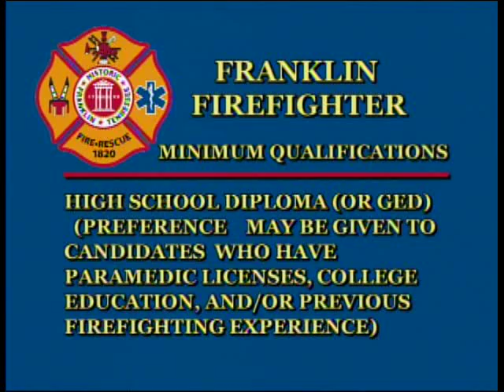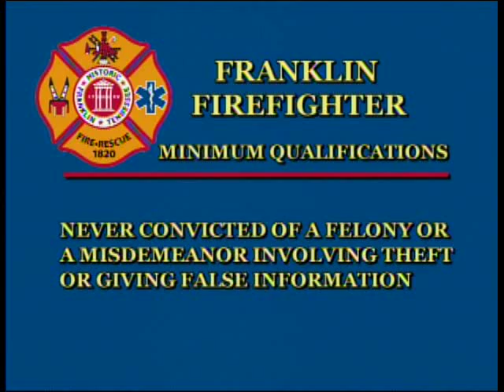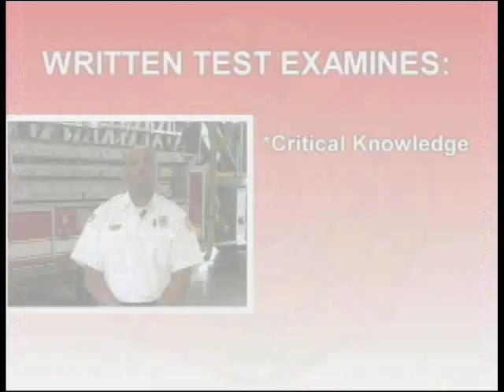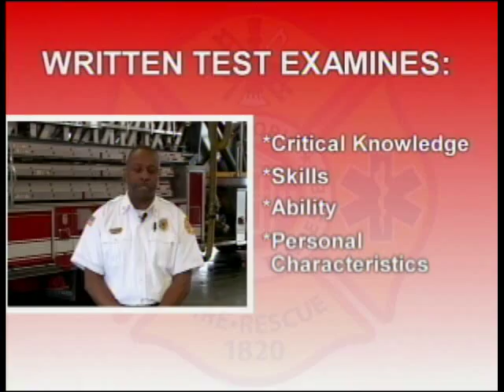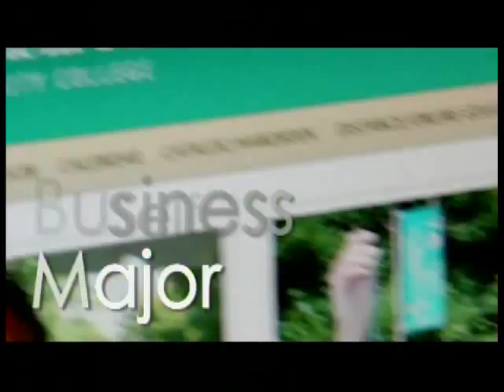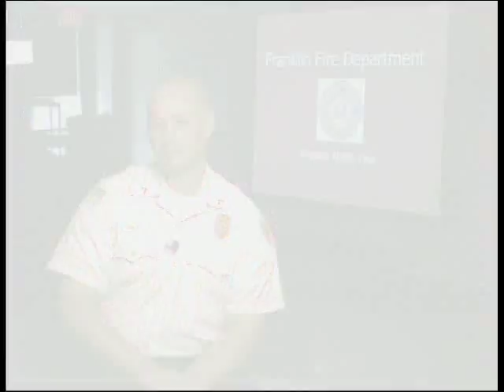City of Franklin, Franklin Heat - Episode 2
Franklin Heat -- a program about the City of Franklin's Fire Department, hosted by Engineer Wylie Jones and Firefighter Jeff Boggs. On this episode they interview Deputy Fire Chief Mike Culberson and EMS Officer Sarah Glenn on what it takes to be firefighter, and what you can do to prepare and make yourself the best possible firefighter candidate. Plus, Training Captain Jonathan Jenkins  goes over the Physical Ability Test.